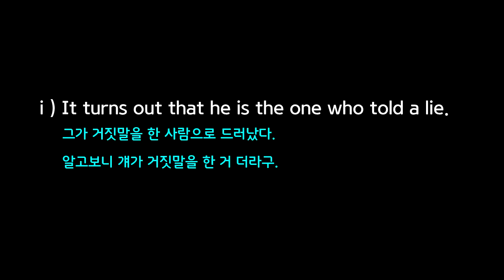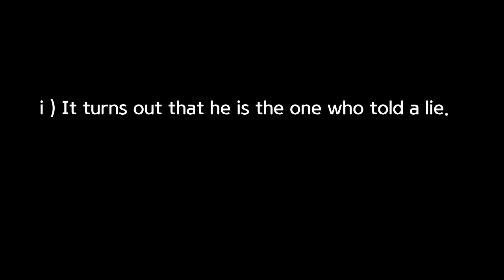'근데 알고보니까~'를 영어로 표현하면? It turns out that~